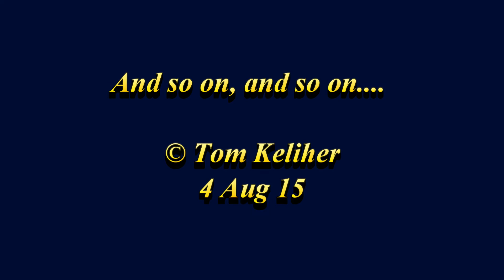Freckles the Beagle and her new Axial Yeti XL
The Traxxas Monster Mutt is worn out. The Traxxas Summit is getting worn out. It was time for Freckles to have a new car to chase for her exercise. So she got an Axial Yeti XL. It arrived today. :)